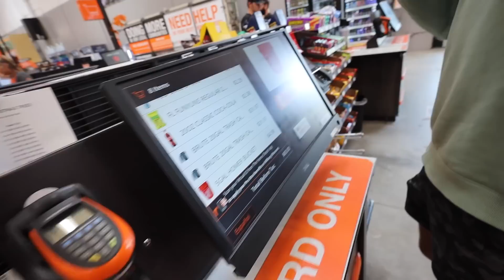Building SALTWATER Fish Trap to catch a SHARK!? (Pt.1)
You may have thought I was joking when I said we would fly back to florida to try in catch a shark in a fish trap… I wasnt